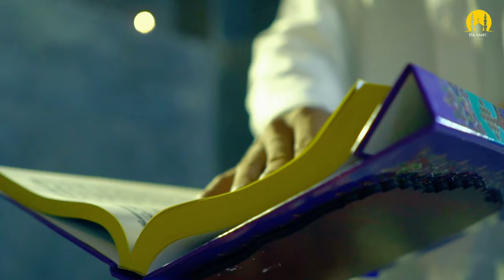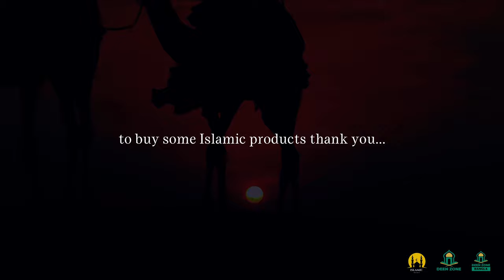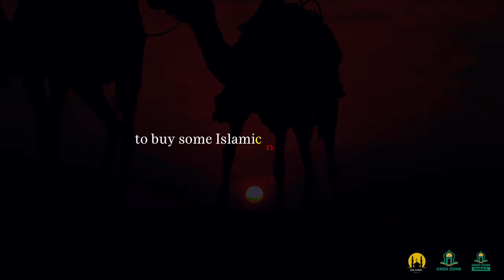12 RULES OF LIFE ! ISLAMIC MOTIVATION